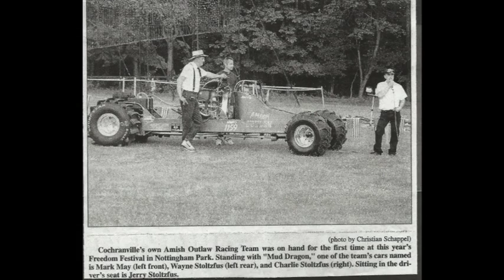Mark Todd May Tribute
Here is the video that was shown at my Dad's service. A few of the lower quality songs are old recordings of him singing on a cassette tape. Enjoy!